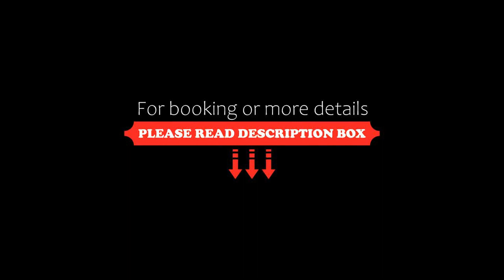Breathtaking Skyline of Vienna, Vienna, Austria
About Property:
In the 10. Favoriten district of Vienna, close to Vienna Main Railway Station, Breathtaking Skyline of Vienna has a terrace and a washing machine. Featuring a lift, this property also provides guests with a children's playground. Offering free WiFi throughout the property, the non-smoking apartment features a fitness room.

The apartment comes with 1 bedroom, 1 bathroom, bed linen, towels, a flat-screen TV with streaming services, a dining area,...
Property Type: Hotel
Address: 1 Am Hauptbahnhof, 10. Favoriten, 1100 Vienna, Austria
Searching For
1. Breathtaking Skyline of Vienna - Vienna - Austria
2. Breathtaking Skyline of Vienna - Vienna - Austria Address
3. Breathtaking Skyline of Vienna - Vienna - Austria Rooms
4. Breathtaking Skyline of Vienna - Vienna - Austria Amenities
5. Breathtaking Skyline of Vienna - Vienna - Austria Offers and Deals
Audio Credit:
Track Title: Reasons To Hope
Artist: Reed Mathis